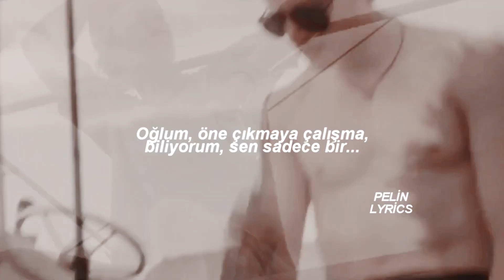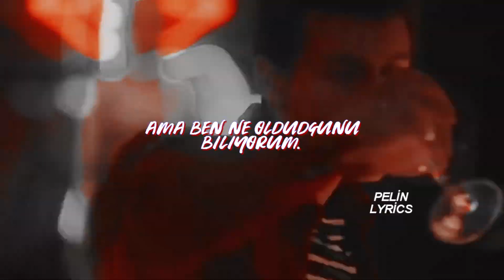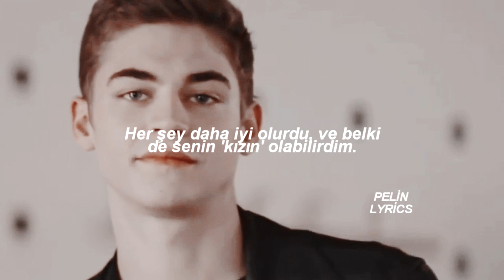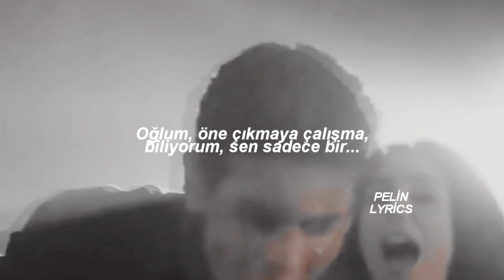Britney Spears-Womanizer (TÜRKÇE ÇEVİRİ) //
1:35’te ‘sen busun bebeğim’ olacaktı yanlış yazmışım.. çok sinirim bozuldu ama program kapanmıştı düzeltemedim :(

Zampara; sürekli olarak kadınların ardında koşan çapkın erkek.
*Daddy-o: Kadınları baştan çıkartan kişi
*Lollipop: Britney’in eski eşi, Britney’in lolipopta uyuşturucu aldığını iddia etmişti ona bir diss

Lyrics;
Superstar
Where you from? How's it going?
I know you got a clue what you're doing?

Look at you getting more than just a re-up
Baby, you got all the puppets with their strings up
Faking like a good one, but I call 'em like I see 'em

Womanizer, woman—womanizer
You're a womanizer, oh, womanizer, oh
You're a womanizer, baby
You, you, you are, you, you, you are

Boy, don't try to front
I, I know just, just what you are, are, are
You got me going
You're, oh, so charming
But I can do it
Womanizer

I got your "crazy"
You're nothing but a womanizer

Daddy-O
You got the swagger of a champion
Too bad for you
You just can't find the right companion
I guess when you have one too many, makes it hard
It could be easy, who you are
That's just who you are, baby

Lollipop
Must mistake me, you're a sucker
To think that I would be a victim not another
Say it, play it how you wanna
But no way I'm ever gonna fall for you, never you, baby

You womanizer

Maybe if we both lived in a different world
It would be all good,
And maybe I could be your girl,
But I can't 'cause we don't

Womanizer

Womanizer, woman—womanizer
You're a womanizer
Oh, womanizer, oh